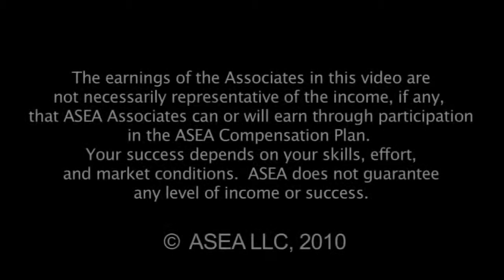ASEA Deni Robinson Testimonia-Erfahrung